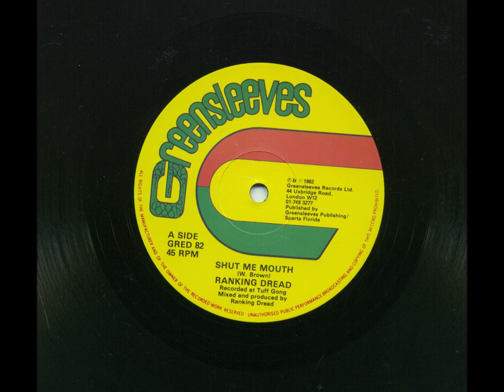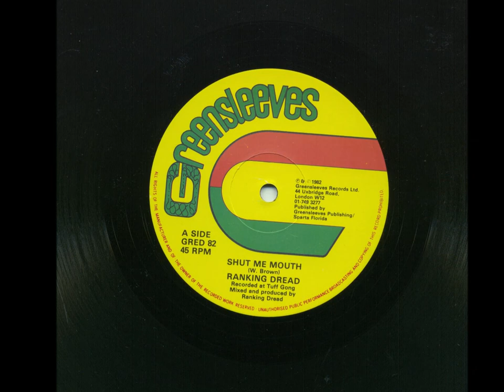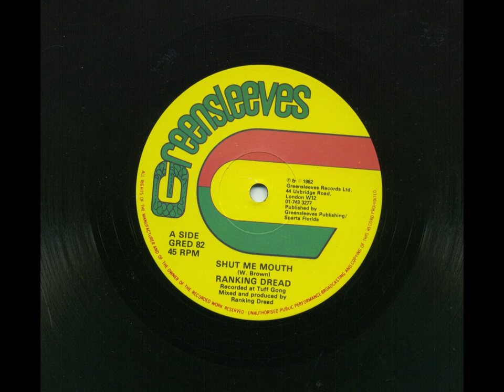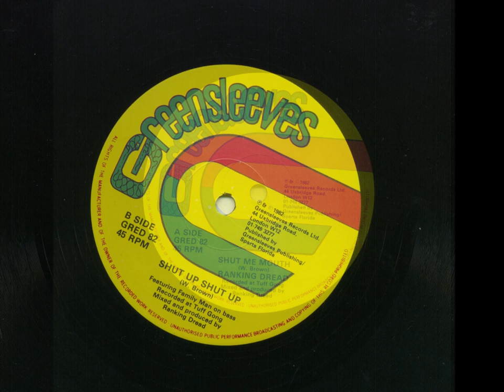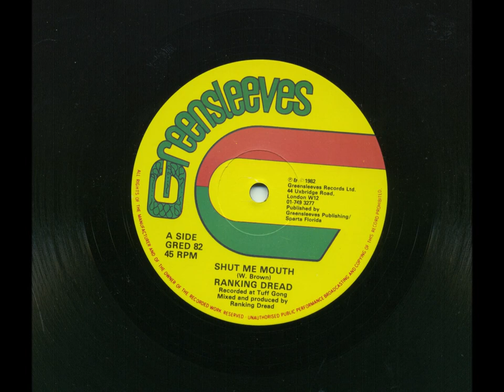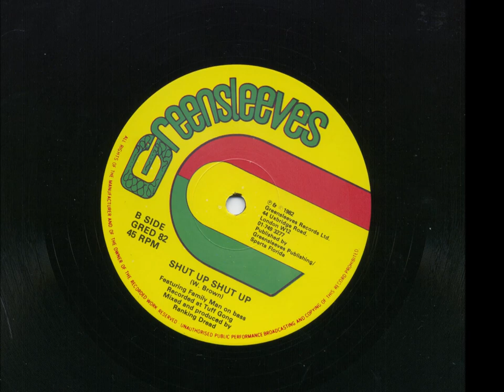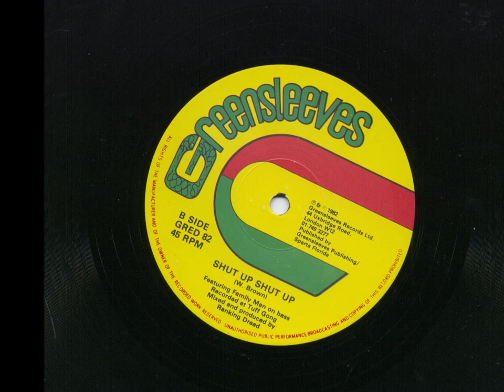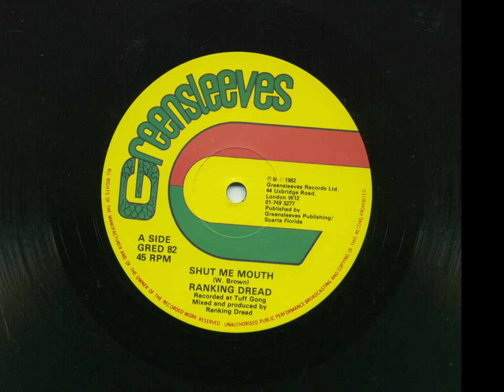Ranking Dread - Shut Me Mouth & Shut Up - Greensleeves Records - 1982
Ranking Dread was born as Winston Brown although he was also known by various aliases including Robert Blackwood, Michael Dicks, Errol Codling and Boyark, or Bowyark.

By 1987 Scotland Yard and the National Drugs Intelligence Unit had gathered files on ‘Yardie mobsters’ in Britain who they believed were out to control ‘West Indian’ crime. Among their hit list was Ranking Dread who they believed to be involved in drugs, prostitution and gangland murders.

It is thought that Ranking Dread left Jamaica as a fugitive, wanted for questioning in connection with a string of crimes which included the shootings of four police officers.

In Jamaica he’d reportedly been an enforcer under JLP (Jamaican Labour Party) Claude Massop who led a posse around Rema, Tivoli Gardens and Denham Town in Kingston, Jamaica. Massop’s JLP aligned group would later become known as the Shower Posse and Ranking Dread's alias of Boyark was linked to the killings of drug dealing rivals aligned with PNP (People’s National Party) posses.

In 1978 after jumping bail for one of the police officer shootings he fled to London under the name of Errol Codling, and after authorities failed to extradite him from Britain, he set up base from an address in Stamford Hill, north London, establishing a drinking club, a prostitution network, and through armed robbery funded a series of shipments of cannabis to Nottingham and New York,

In 1986 Ranking Dread became Scotland Yard’s number one suspect in the murder of Nigerian drug dealer Innocent Egbulefu who was thrown out of the eighth floor window of a high-rise flat in Islington, north London.

It’s thought that Egbulefu sold Ranking Dread and his gang a consignment of marijuana concocted of herbs and tea leaves. Returning after examining their product, the men forced their way back into the flat, Egbulefu ending up plunging to his death.

In May 1988 investigative television series, The Cook Report, labelled Ranking Dread as the head of Shower Posse operations in the UK in their exposé of the Yardies. Presenter Roger Cook intercepted Ranking Dread walking down a busy London street, but when these accusations were put to the man himself he coolly denied them without even breaking his stride.

Ranking Dread’s street reputation also did not go unchallenged and at least one-attempt at taking over his business interests was documented whereby a British born teen attacked him with a machete in a London shebeen.

He had a number of very close scrapes, some people putting his escapes down to his belief in Obeah, a folk magic and religious practice in the West Indies derived from West Africa. Some gang members believe that occult rituals can protect them in gang fights by cursing their rivals, and even protect themselves from bullets. It seems though that one thing they cannot protect against is law enforcement.

On 14th April 1988 police officers raided a shebeen in Clapton, east London. The derelict property owned by Hackney Council had become a focal point for serious and organised crime, particularly the trafficking of cocaine.

Following several weeks’ surveillance, a team of officers stormed the address and arrested twenty suspects including Ranking Dread. As well as the arrest police recovered several weapons including a machete. Small quantities of cannabis and cocaine were discovered, however, there were no firearms or crack.

Under the name of Errol Codling, he was granted bail by magistrates at Highbury, north London, having been accused of possessing cocaine and cannabis with intent to supply. Three accomplices were bailed on similar charges.

A few months after the raid in east London a close friend of Ranking Dread was killed in an early morning shoot-out in Harlesdon, north-west London. Rohan ‘Yardie Ron’ Barrington Barnet, took two bullets to the chest as ten rounds were discharged. Yardie Ron fired at two of his rivals, both of whom were wounded, before he was bundled into a vehicle and taken to St Charles Hospital in Notting Hill, west London, where he died.

At the scene, Detectives recovered spent shells from three high-calibre firearms. The scene displayed all the hallmarks of a ‘Yardie’ incident, the highly public exhibition of violence failed to turn up any witnesses and police attributed the killing to a drugs feud.

On 8 November 1988 a decision was made not to try Ranking Dread in Britain for drugs charges. Instead Home Office officials decided to deport him and he was flown to Jamaica with two detectives from Scotland Yard.

Shortly after being deported from Britain Ranking Dread fled to Toronto, in July 1989, where he went on to serve a 12-month sentence for assaulting a police officer. He was again deported back to Jamaica in November 1992 after his attempts at gaining refugee status were unsuccessful, passing away in a Jamaican prison four years later.